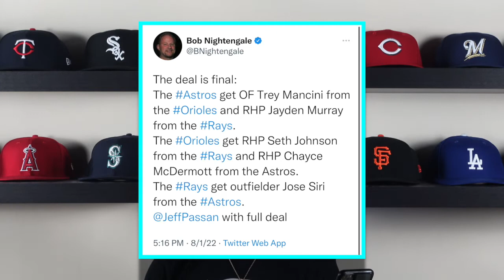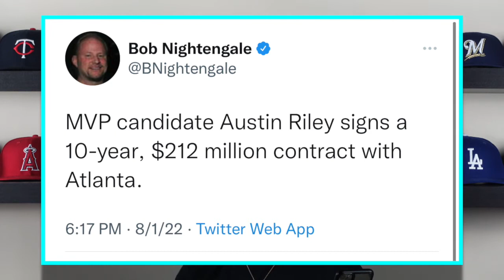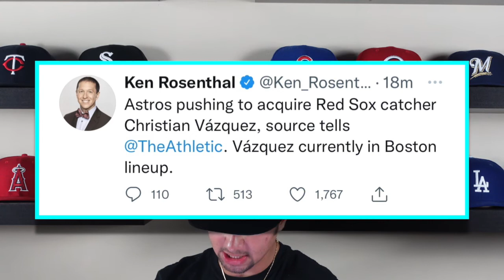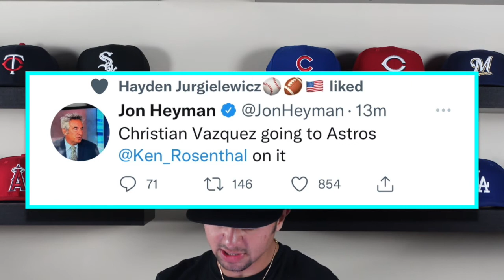Austin Riley Sings $200 Million Contract!! & Christin Vazquez Gets *TRADED* to the Houston Astros!!